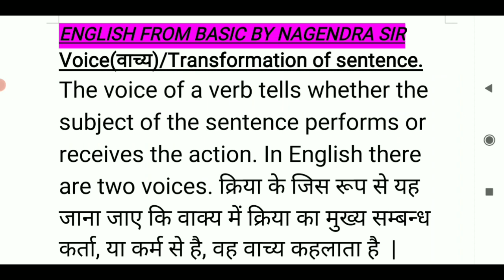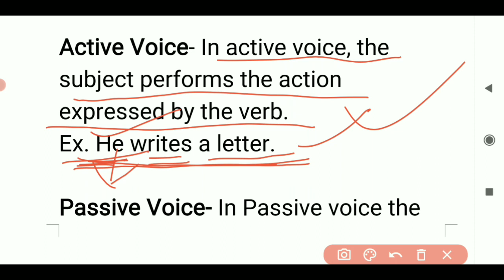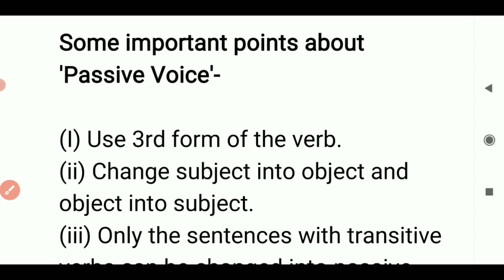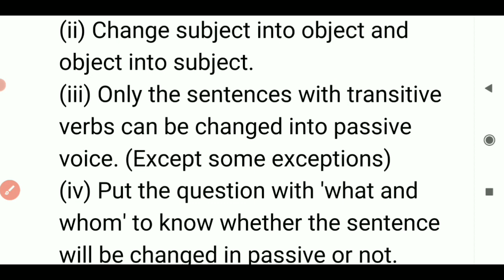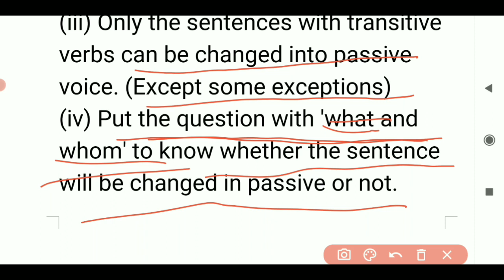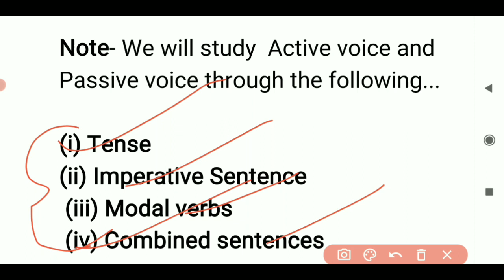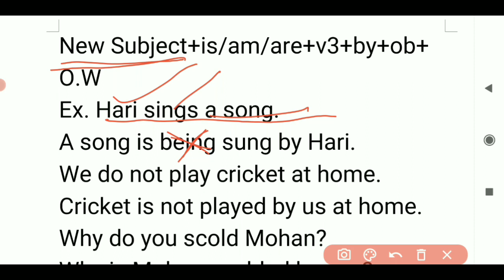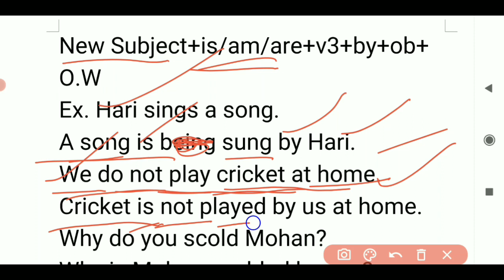Active Voice and Passive Voice in English/Passive Voice in English/Voice in English/Lecture-37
English From Basic By Nagendra Sir